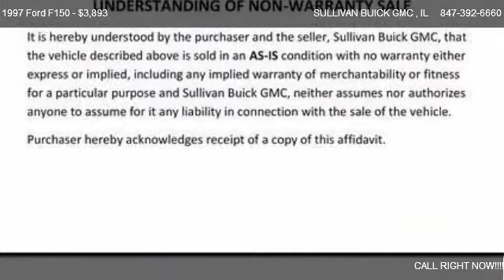1997 Ford F150 - for sale in ARLINGTON HEIGHTS , IL 60004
777 WEST DUNDEE RD

Come test dirve this 1997 Ford F150  for sale in ARLINGTON HEIGHTS , IL.

** ONE OWNER LOCAL TRADE ** CLEAN VEHICLE HISTORY -  EXTRA CLEAN - SUPERCAB REAR SEAT - KEYLESS ENTRY!    Sullivan Buick GMC prides its self with the best pre-owned vehicle selection in the Chicagoland area.  All of our vehicles go through an extensive service inspection to insure its mechanical stability! Then our onsite specialist go through each cars appearance removing all minor dents, dings, scratches and stone chips.  Each interior has been removed of all minor stains, rips and tears. Our final step is a complete detail and paint buff using carnauba wax.